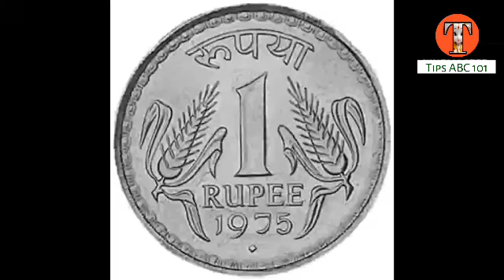২ অক্টোবৰ মহালয়া ৰাতি শুৱাৰ সময়ত গাৰুৰ তলত ৰাখক সকলো ক্লেশ দূৰ হ'ব।। ধন আগমণ হ'ব।।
২ অক্টোবৰ মহালয়া ৰাতি শুৱাৰ গাৰুৰ তলত এই বস্তুবিধ ৰাখক।। সকলো ক্লেশ দূৰ হ'ব।। ধন আগমণ হ'ব।।